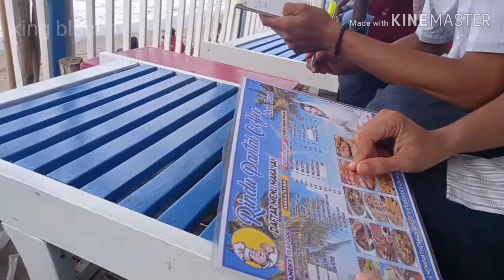EDISI SPESIAL 💯 SUBSCRIBER